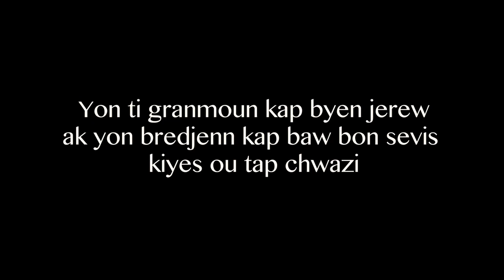Proposition indécente #2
kesyon dwol